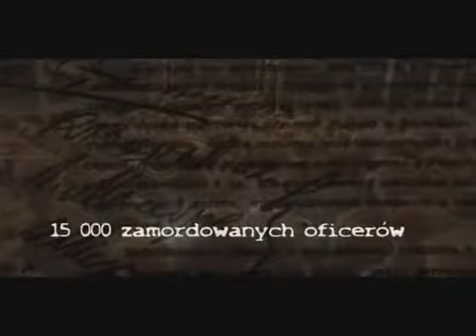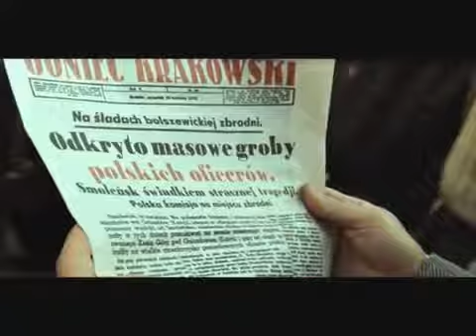Katyń - Ona Movie Trailer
onamovie.pl - Portal miłośników kina i serialu. Zapraszam!